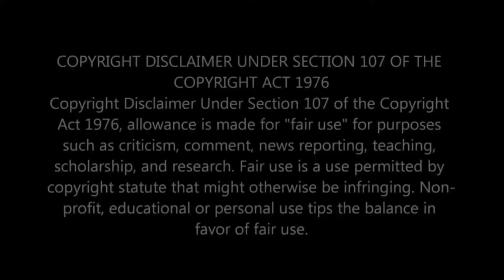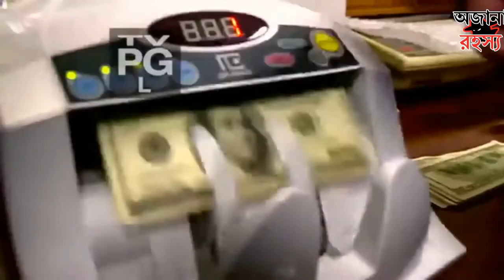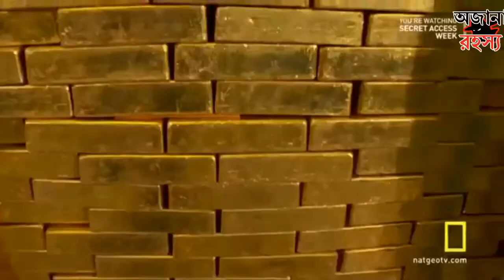5 wonderful mysteries in the history of India | alien mysteries |Mir Osman Ali | Jaiwar Kella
History tells us, teaches us. But there are some things in history that are unknown to everyone. Some mysteries are recent, but what is a hundred years old - waiting for answers. There are also some prawns in India that have no solution found for a few generations by searching and research.

Now let us know about some of the uncoordinated and unexplained mysteries which are covered throughout the whole of India. If there is no solution for this mystery from readers, then you can write in our comments box.

 The disappearance of the Indus Valley civilization

Top 5 mysteries bangla | Nasca lines|atlantis city|stonehenge|roanoke|wow signaAll changes saved.